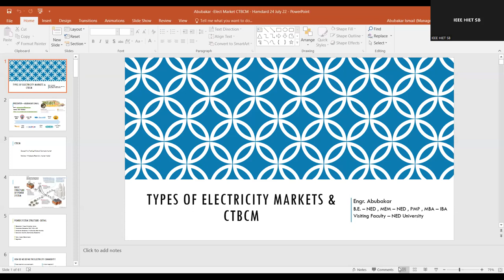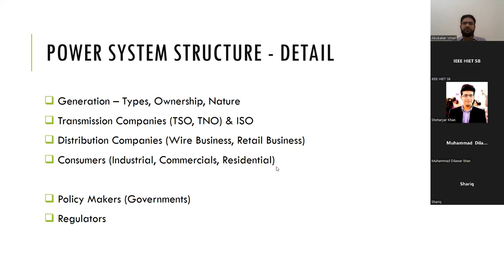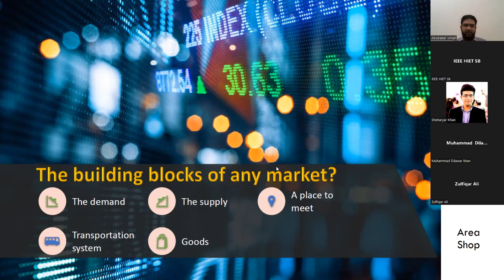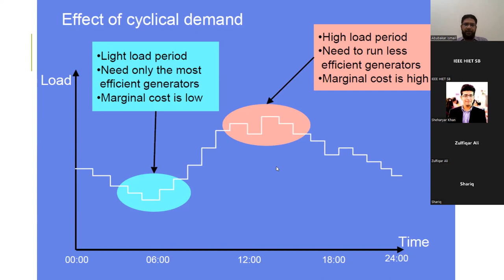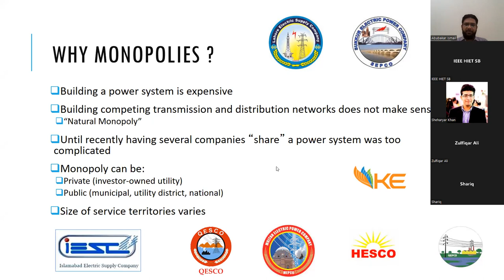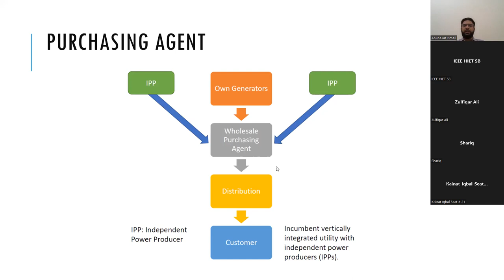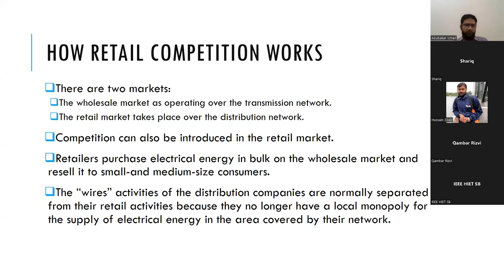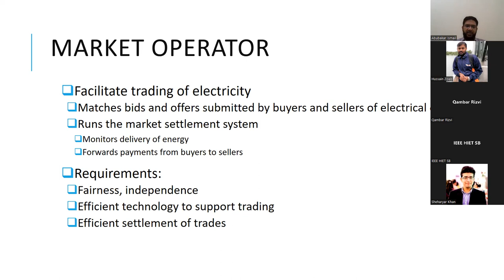Types of Electricity Markets & CTBCM Part 1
Lecture given at Webinar arranged by IEEE Hamdard University Branch